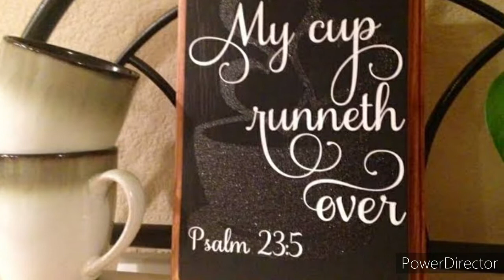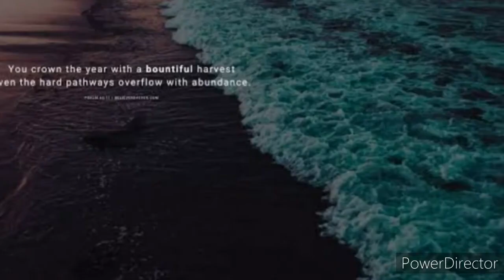PSALMS 23.5 YOUR CUP WILL OVERFLOW WITH BLESSINGS...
My cup runs over.Psalms 23.5

என் பாத்திரம் நிரம்பி வழிகிறது. Amen